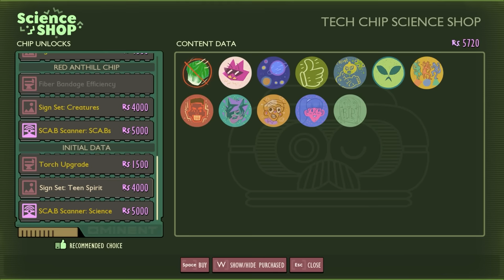She Jerky my Weevil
Grounded is becoming easier and easier 😎 Still scared of the spiders tho